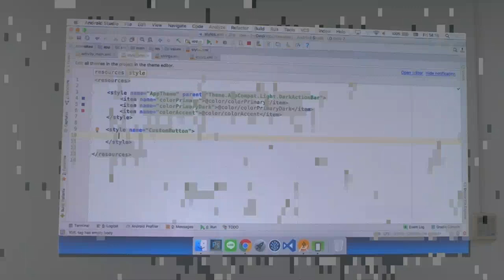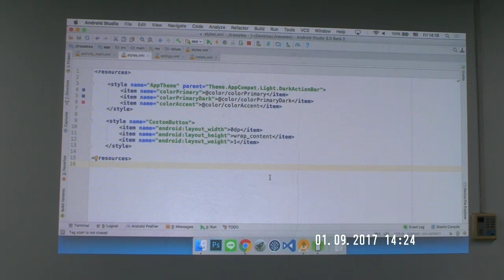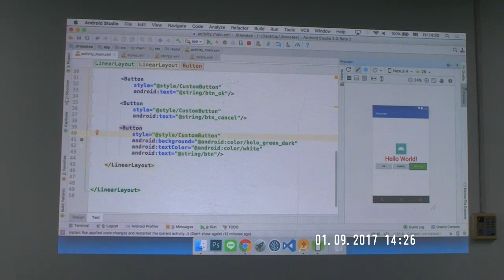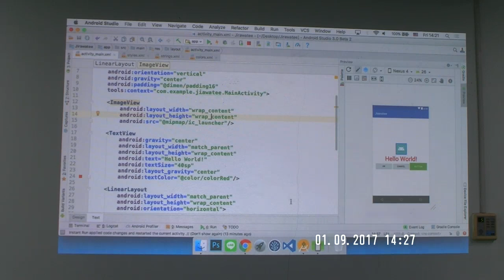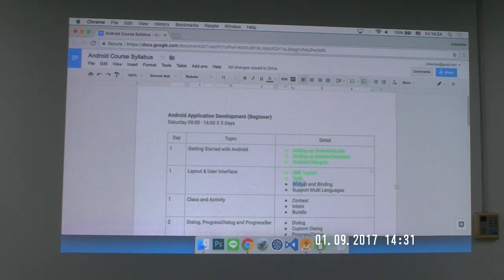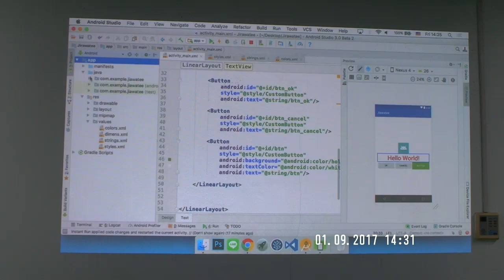สอนเขียน android วันที่ 1 21/25